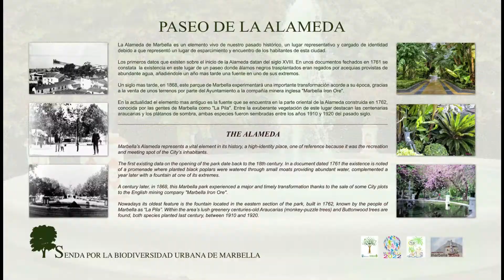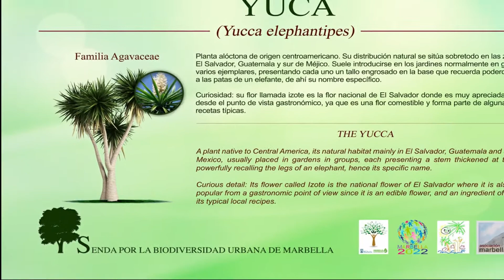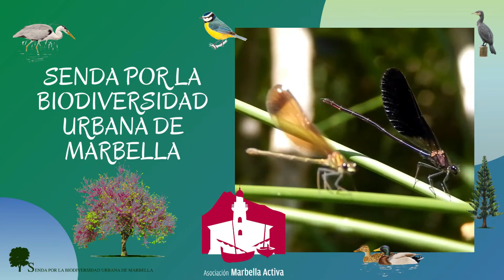Senda por la biodiversidad. El Paseo de la Alameda por Antonio Figueredo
🚶🏻‍♂️🚶🏻‍♀️  Estamos en el 𝗣𝗮𝘀𝗲𝗼 𝗱𝗲 𝗹𝗮 𝗔𝗹𝗮𝗺𝗲𝗱𝗮, el comienzo de la Senda por la Biodiversidad de Marbella donde el naturalista, ornitólogo y vicepresidente de Marbella Activa, 𝗔𝗻𝘁𝗼𝗻𝗶𝗼 𝗙𝗶𝗴𝘂𝗲𝗿𝗲𝗱𝗼, nos cuenta muchas curiosidades sobre este espacio urbano llamado Paseo de la Alameda.

🌴🦉🐞 La 𝗦𝗲𝗻𝗱𝗮 𝗽𝗼𝗿 𝗹𝗮 𝗕𝗶𝗼𝗱𝗶𝘃𝗲𝗿𝘀𝗶𝗱𝗮𝗱 𝗨𝗿𝗯𝗮𝗻𝗮 𝗱𝗲 𝗠𝗮𝗿𝗯𝗲𝗹𝗹𝗮 es una iniciativa de la asociación Marbella Activa en colaboración con otros colectivos como Seo BirdLife, Marbella por sus Árboles y el Ayuntamiento de Marbella que se puso en marcha en 2015 creando un itinerario por los espacios públicos más significativos y otros rincones con encanto, provistos de carteles informativos y divulgativos donde el ciudadano, los visitantes o los escolares pueden conocer las especies botánicas más singulares, sus aves o adentrarse en el pasado, con retazos de la historia de los lugares por donde discurre.